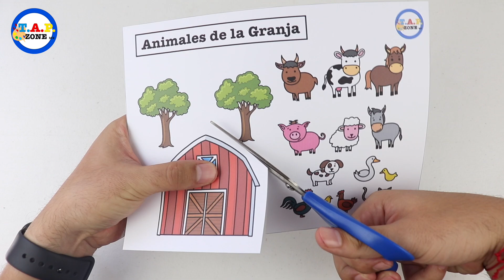Como hacer la maqueta de una Granja - TAP ZONE Mx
En la actividad de hoy haremos una granja con material reciclable de una manera muy sencilla.

IMPRIMIR LA PLANTILLA EN TAMAÑO CARTA
LINK DE DESCARGA:

MATERIALES:
-Base de carton de 35cm x 28cm.
-Carton para recortar las piezas.
-La plantilla (si no tienes opción de imprimir tu la puedes dibujar)
-Pintura acrílica. (Colores Verde, Azul y Blanco)
-Silicon caliente